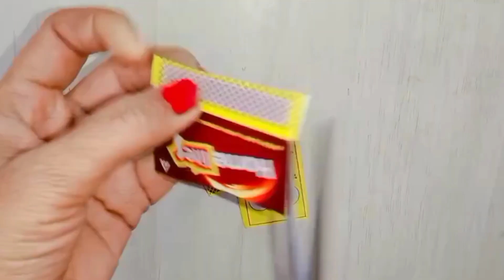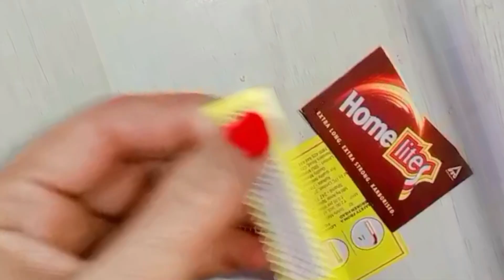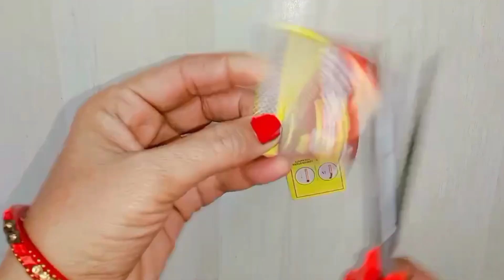ऐसे बेहतरीन टिप्स यूट्यूब पर पहली बार ना किसी ने बताए ना कोई बताएगा 😱 महिलाएं जरूर देखें 👍 tips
Home Activities with rajesh, new ideas, tips and tricks, home made ideas, desi ideas, kitchen tips, free cost organizer, paise vasul idea